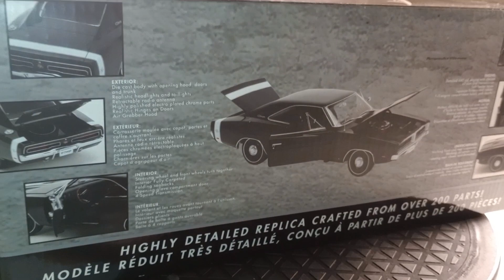reviewing a 1 18 scale diecast 1969 dodge Charger by auto world